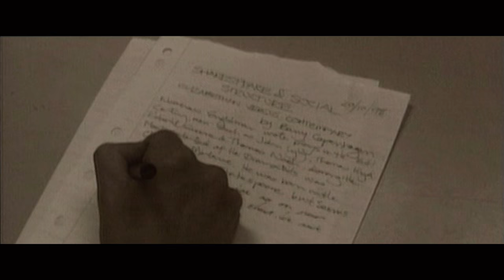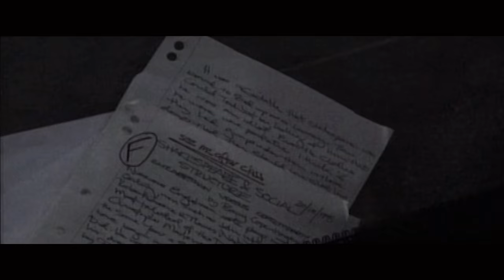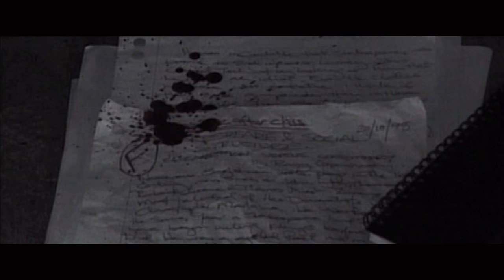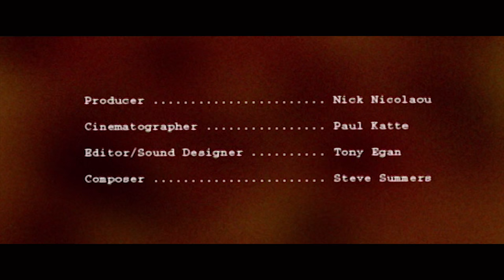F (2000) - Short Film - Horror - Drama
F - Short Film

A man goes through a life changing experience, as fate can deal everyone a terrible hand.

Shot on Mini DV.